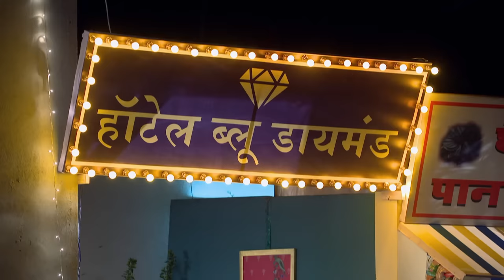अनीता जी ने किया Murder |Bhabi Ji Ghar Par Hai |Full Ep. 820 | 19-Apr-2018|Angoori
Angoori confronts Vibhuti at the laundry bay, leading to a scuffle. Back home, Anita playfully bites Vibhuti. Tiwari inadvertently serves food to Masterji, who is disguised as a purple dog. Subsequently, Teeka, Tillu, and Malkhan attempt to evade Saxena, but he intimidates them into staying.

Show Name : Bhabi Ji Ghar Par Hai!
Producer/Star Cast:  Aasif Sheikh, Saumya Tandon, Rohitashv Gour, Shilpa Shinde
Episode No : 820